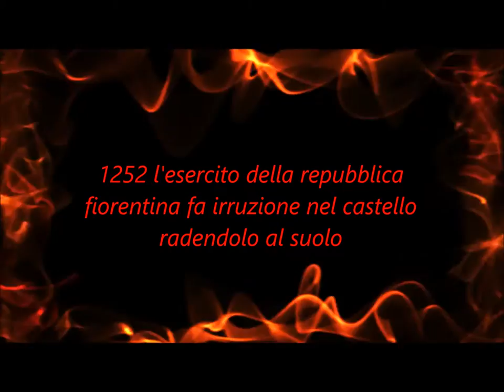Sei figlinese se... il musical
Figline e la sua storia 4 novembre Teatro Salesiani